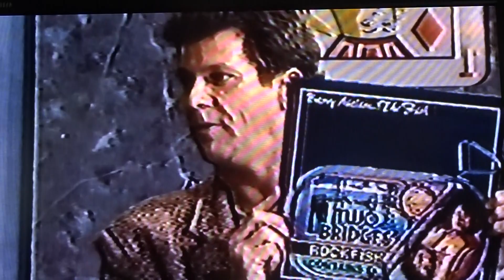Barry Melton & Wavy Gravy ART FEIN SHOW 1990 #2 OF 5